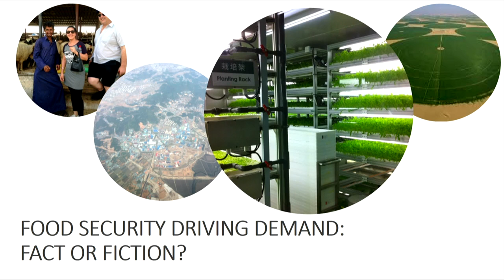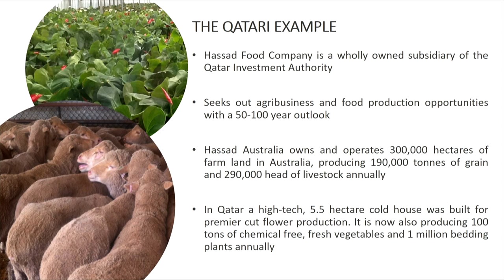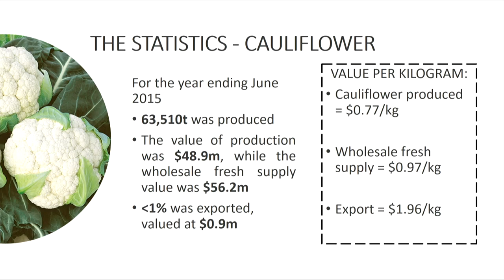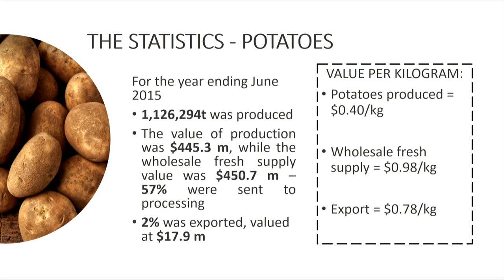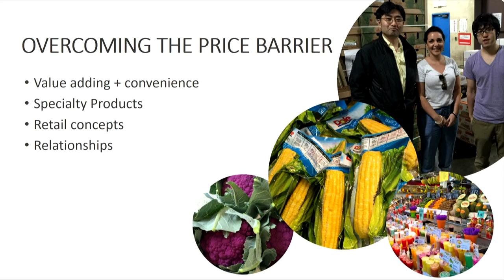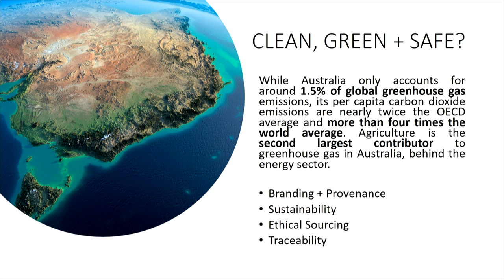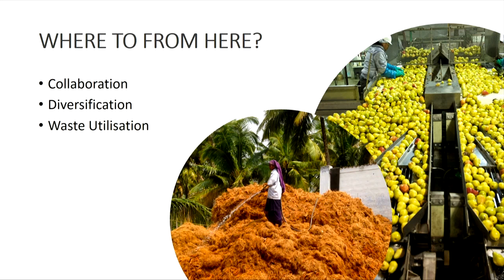Emma Germano, Germano Produce - Growing the vegetable pie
Date:
8 March 2017

Growing the vegetable pie – export strategies for Australian horticultural producers

Speaker:
Emma Germano
Germano Produce